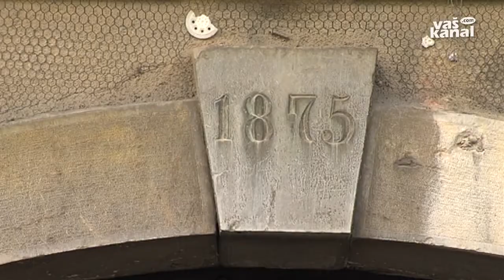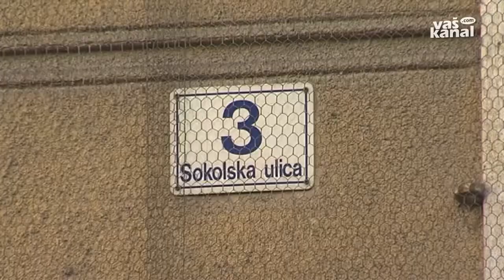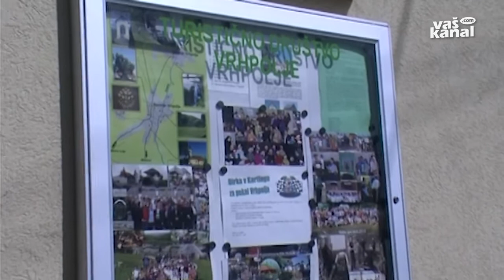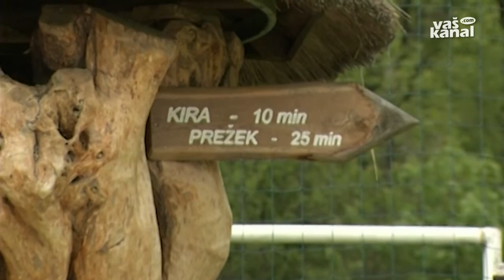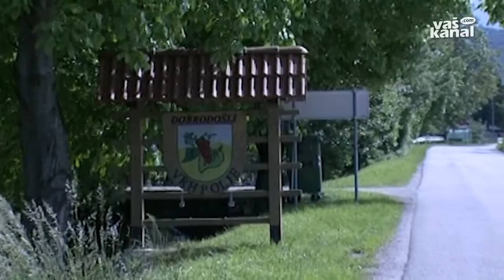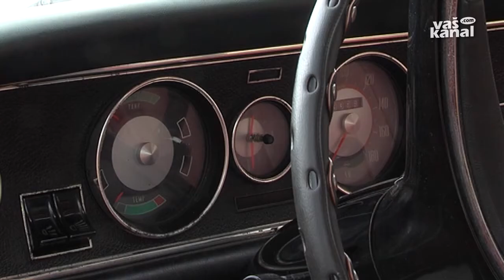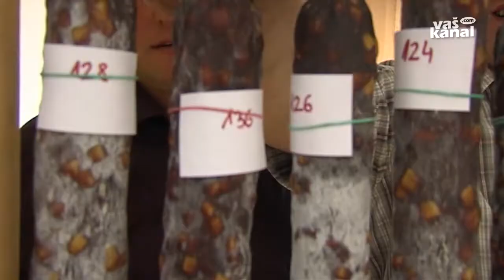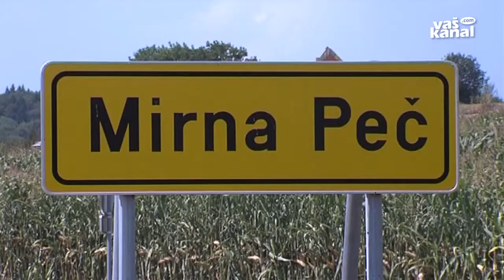Dolenjski obzornik 28 maj 2013